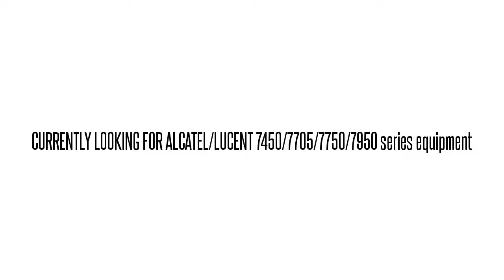3EM01818AY01 SNT8ELGBAA 1648-SM 1648-SM OPT TRMTR MOD